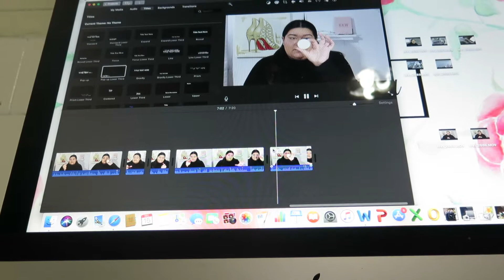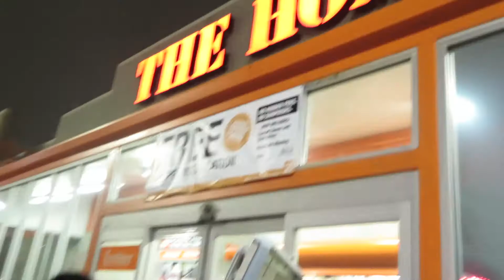The Struggle Of Cleaning | Vlogmas 2017 Day 15